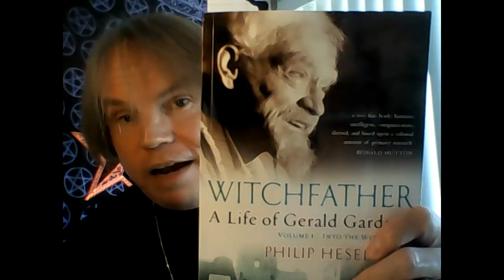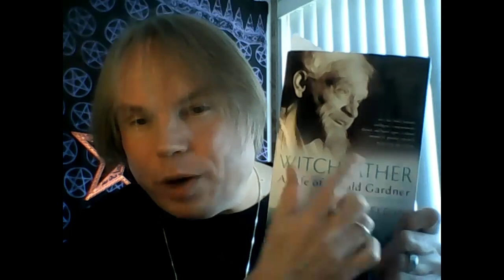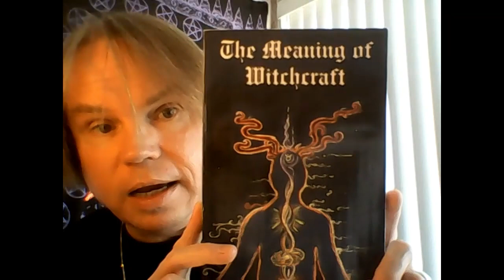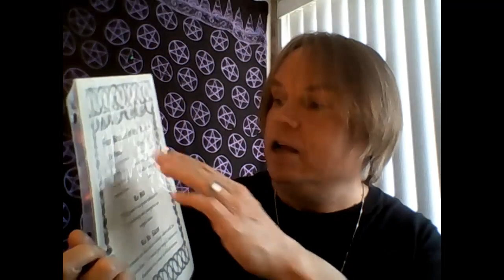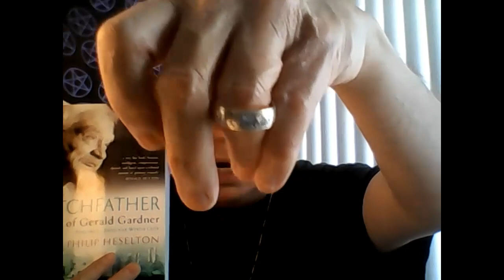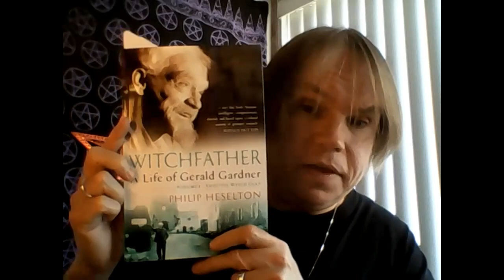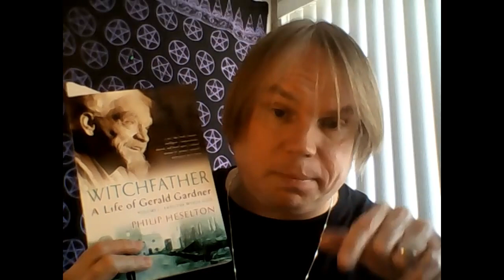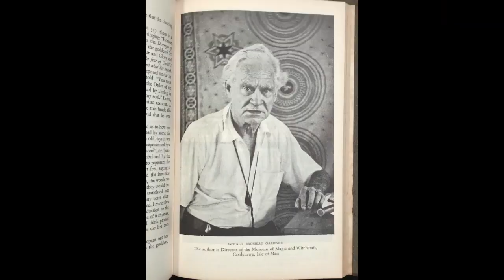Lord Ision Reflects on Gerald Gardner The Witchfather...